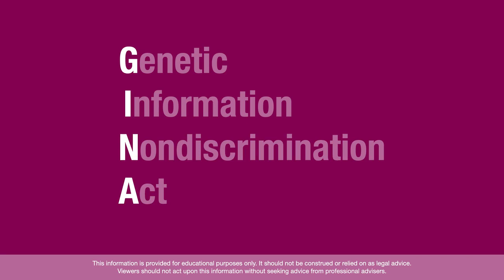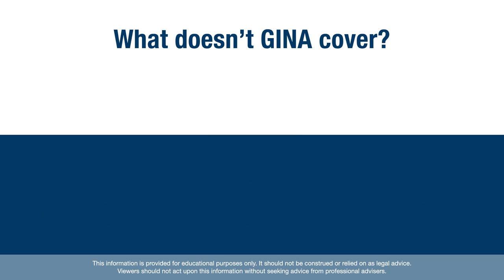How Does the Genetic Information Nondiscrimination Act (GINA) Protect You?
Brief overview of the Genetic Information Nondiscrimination Act (GINA) in the US, including benefits and limitations of this law as it pertains to genetic testing.